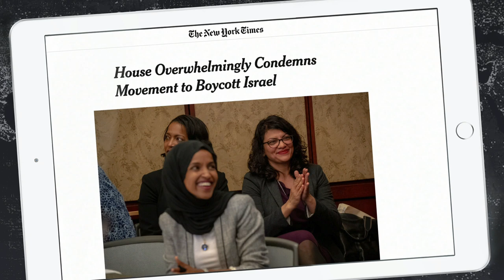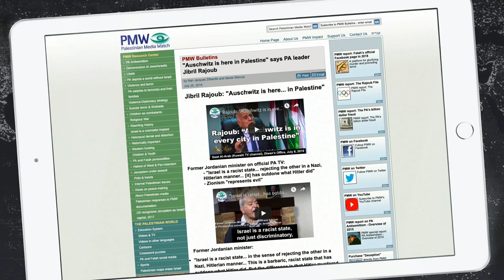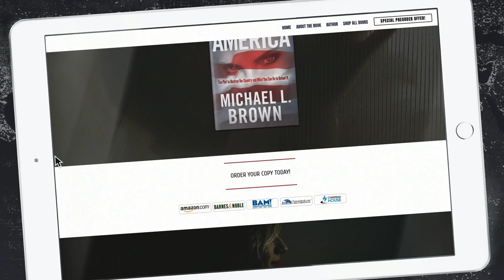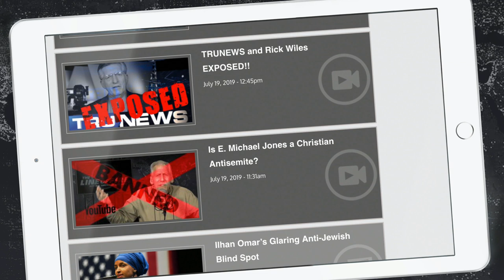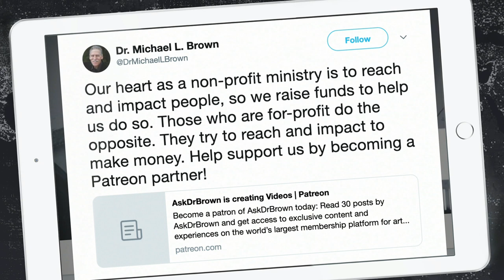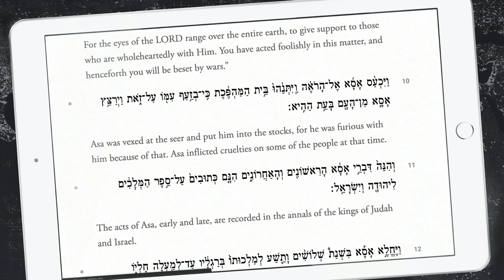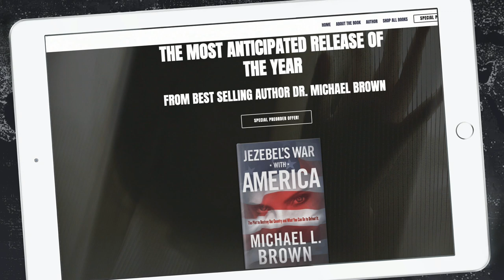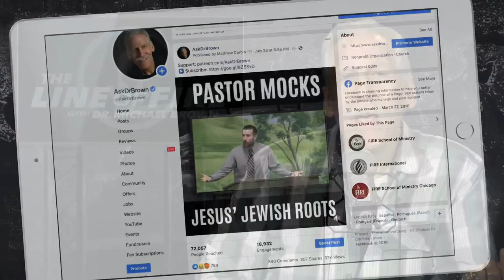The House Makes an Israel Statement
07-25-19

Dr. Brown catches up on Israel-related news, opens the Hebrew Scriptures, and takes your Jewish-related calls.